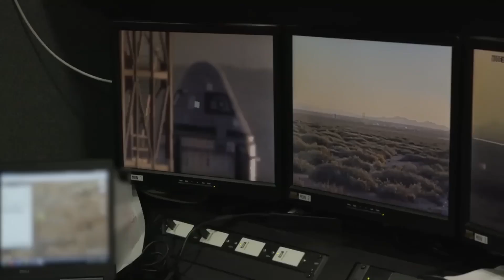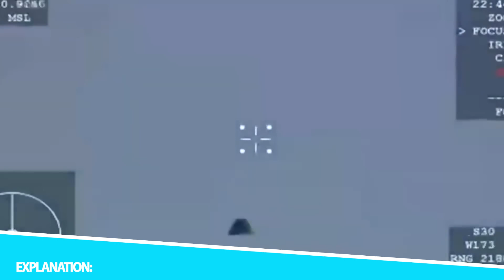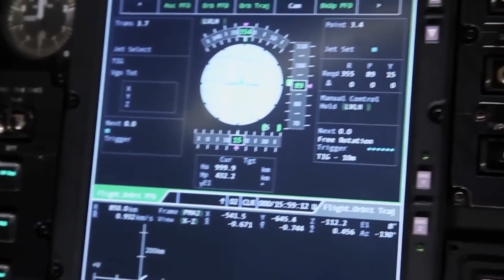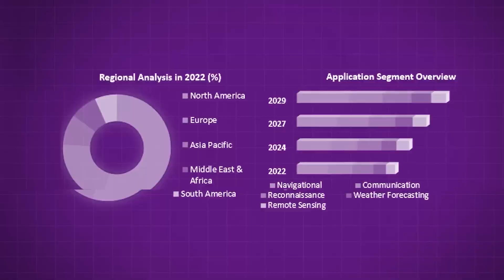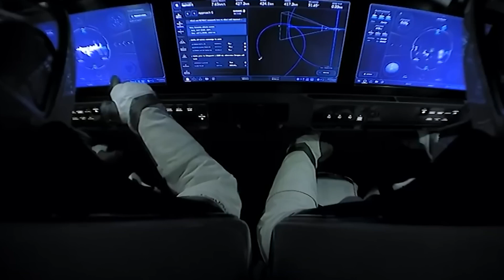The Truth About NASA's New Space Capsule! (Starliner)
In the boundless expanse of the cosmos, where the mysteries of the universe beckon, NASA's Starliner emerges as a beacon of innovation, poised to redefine the boundaries of space travel. As we unlock the doors to the celestial unknown, join us in unraveling the intricate tapestry of technology, engineering brilliance, and the challenges that lie in the trajectory of this groundbreaking spacecraft. From its conceptual inception to the latest strides in its development, we will navigate the cosmos of information, peeling back the layers of this celestial marvel. What secrets does the Starliner hold? What technological marvels propel it into the cosmic unknown? And what does its future mean for humanity's quest to touch the stars?

As we traverse the cosmic highways, we'll explore the engineering feats, the scientific breakthroughs, and the aspirations that breathe life into this space capsule. Beyond the confines of our planet, the Starliner charts a course toward the extraordinary—its mission is not merely to traverse the celestial expanse, but to redefine our understanding of the cosmos itself. Join us in this celestial saga, where the cosmic ballet of technology and discovery unfolds against the backdrop of the vast and limitless unknown. From interstellar ambitions to the intricacies of orbital mechanics, "The Truth About NASA's New Space Capsule! (Starliner)" promises an odyssey into the very essence of human exploration, beckoning us to the cosmic frontier where dreams take flight and the stars whisper their timeless secrets.